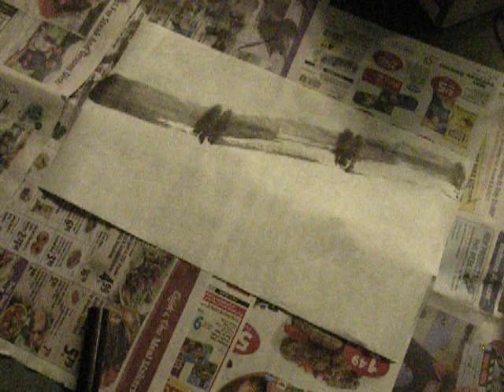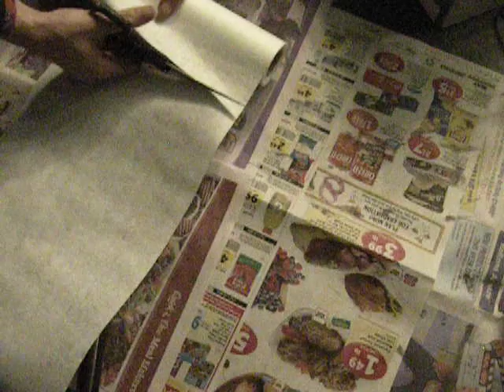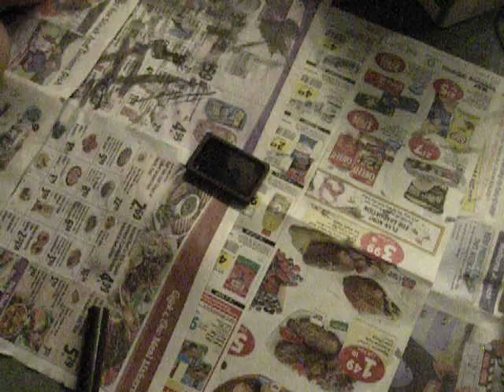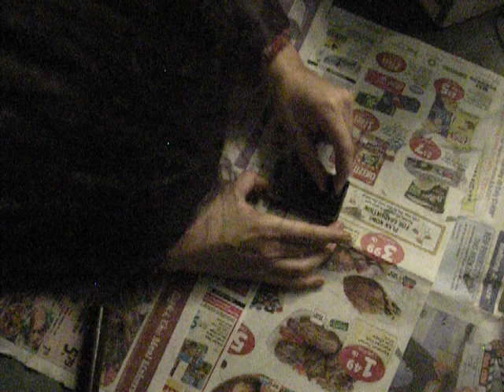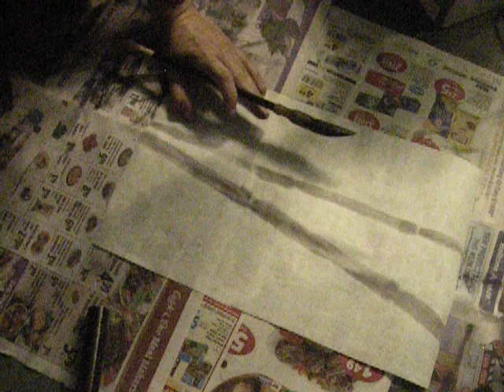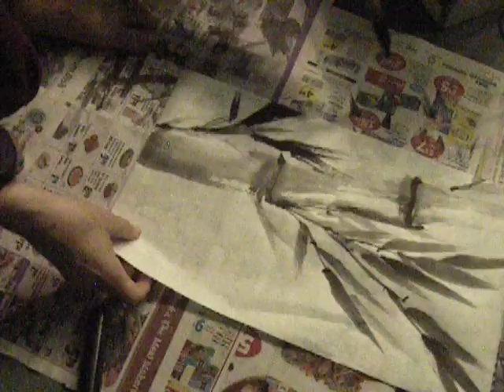20190520 - paint bamboo with me (part 1)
listening to:

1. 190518 Fake Love @ BTS 방탄소년단 Speak Yourself Tour Metlife Stadium New Jersey Concert Fancam by theultimatedodo
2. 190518 So What @ BTS 방탄소년단 Speak Yourself Tour Metlife Stadium New Jersey Concert Fancam by theultimatedodo
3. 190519 Dope Baepsae Fire Medley @ BTS 방탄소년단 Speak Yourself Tour Metlife Stadium New Jersey Fancam by theultimatedodo